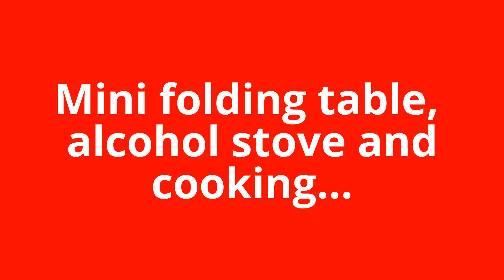Mini folding table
Направих си, мини сгъваема масичка за велотуризъм, която върши чудесна работа и в автомобил